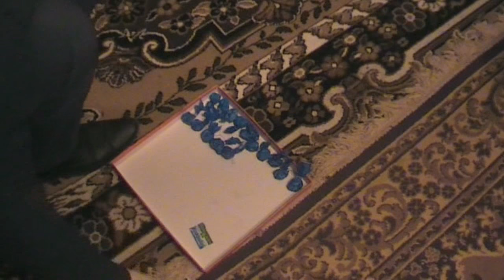В Твери изъяли 300 г героина и 2,5 кг марихуаны, 16.10.15 г.